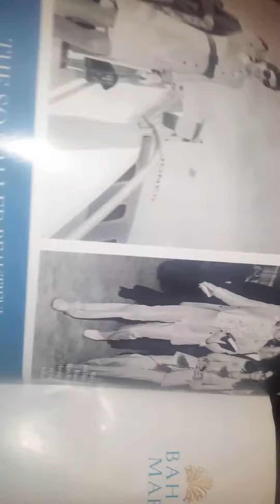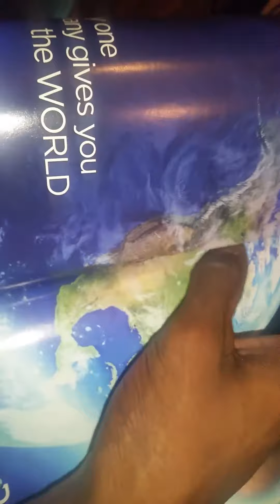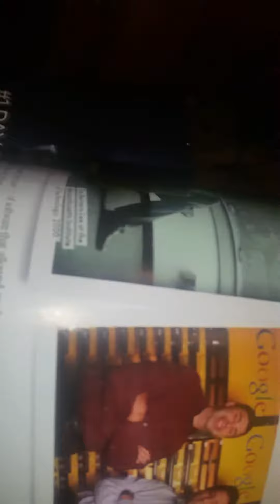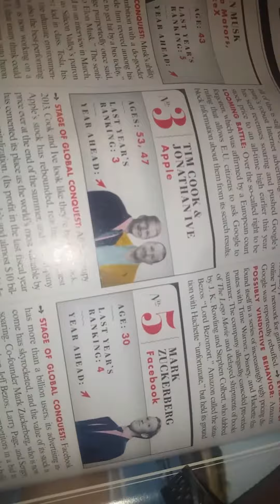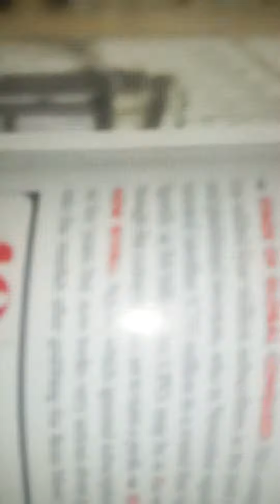IAMTHEBLOGLIFE Live Freestyle Vanity FairMagizine Inspired....RealHipHop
Blog inspired October 2014 Vanity Fair Magazine Lyrically Conceptually Inspired Live Freestyle by Dolcea Versace
King of Improv.